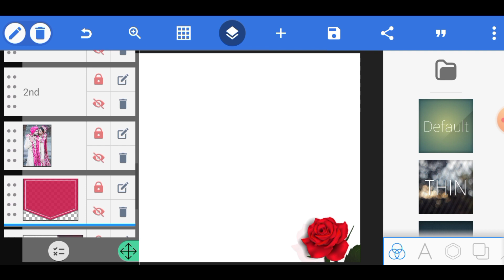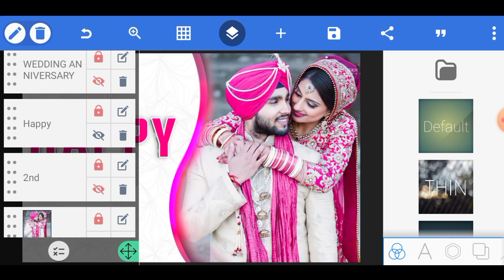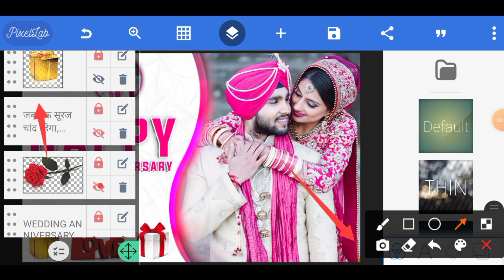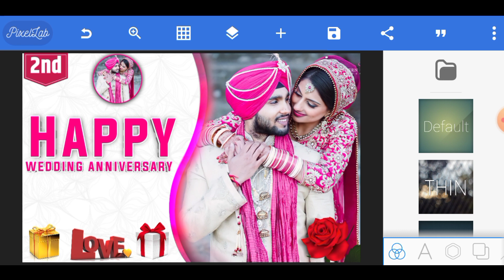how to make wedding anniversary poster? || wedding anniversary Banner Kaise bnaye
(1) wedding anniversary poster editing
(2) wedding anniversary ke liye Poster banana sikhe
(3) wedding anniversary editing tutorial
(4) wedding anniversary poster design